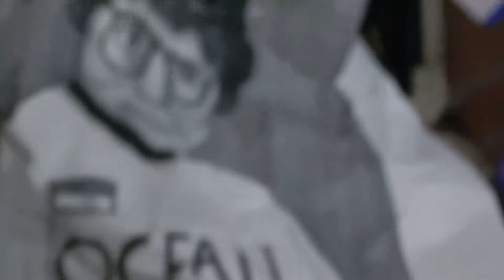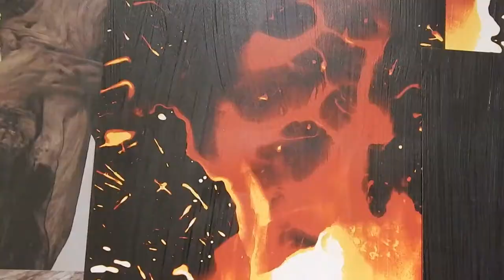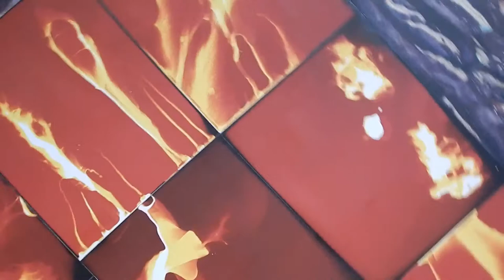First Friday inReview Binghamton, NY November 2019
November 2019 Features:
Karen Fedczuk "Winter Ascent" at Cooperative Gallery 213 State St.
Broome County Arts Council, various artists exhibited
Atomic Tom's Gallery Rude and Bold Women Annual Art Submissions in memory of Linda
Bundy Art Exhibit & Museum: Ramona Lena Kacyvenski

Music from Orianna Gold  circa First Friday Dec. 2014
Track 1: "High Seas"
Track 2: "For a Better World"